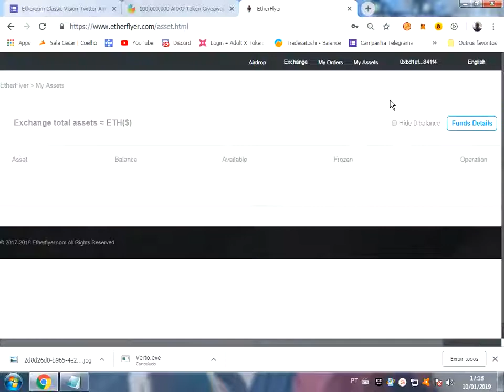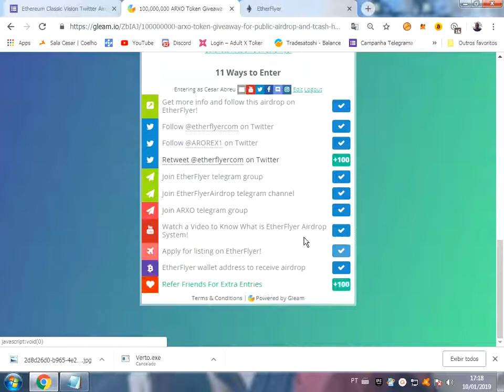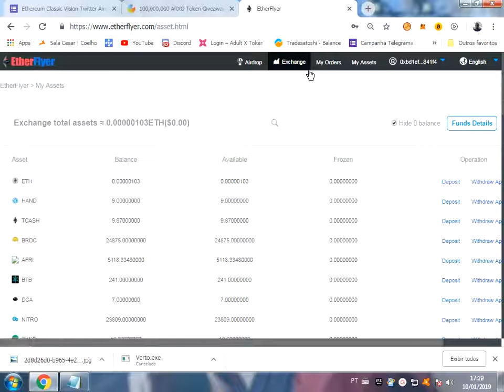dois airdrops etherflyer e Cloverdex Telegram Campaign formulario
refer: @Lalala